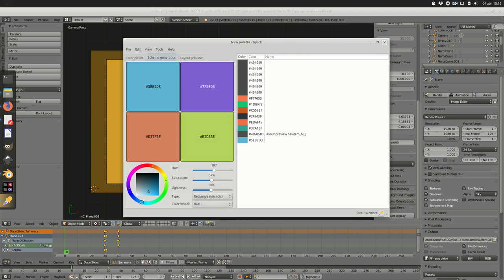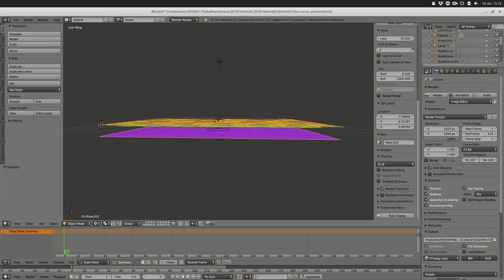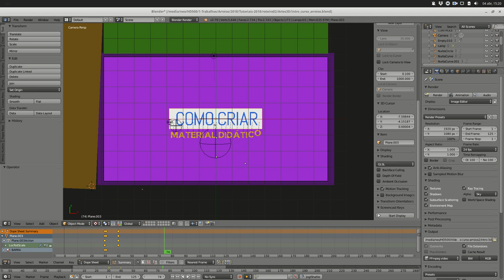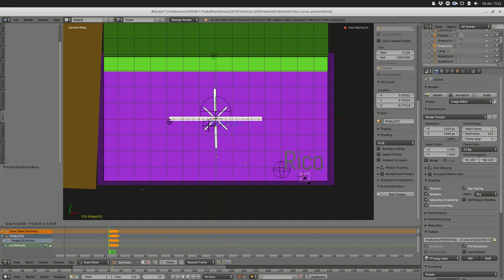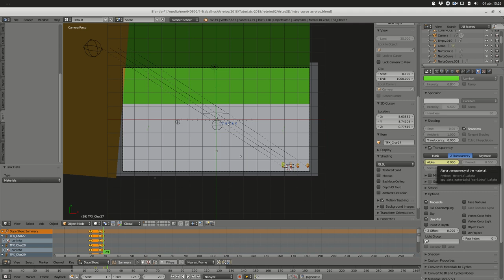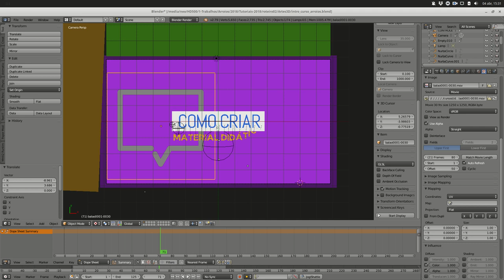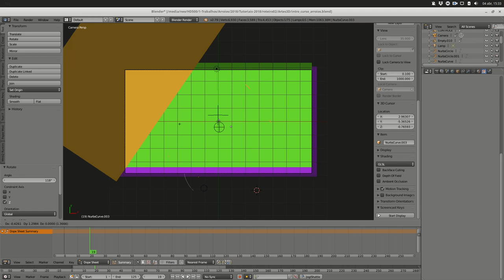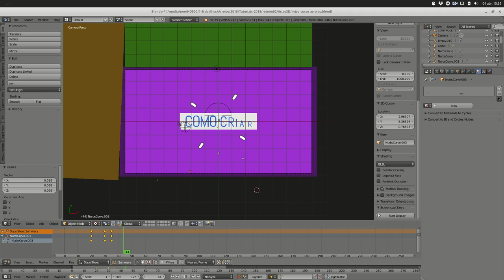Blender - Motion Graphics - Intro - Tutorial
Tutorial simples de motion graphics para uma intro. Uma forma rápida de criar intros.

A simple tutorial about motion graphic for an intro. A fast way to create it.